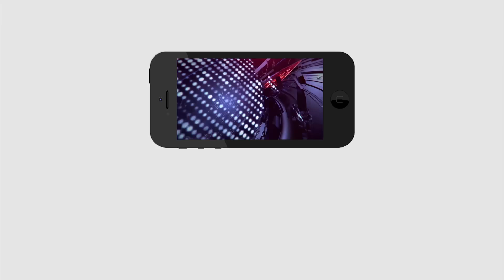Big Breaking | Enquiry On MP Raghu Rama Raju Case ? | Ys Jagan | New Twist On Raju Case | PDTV News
Enquiry On MP Raghu Rama Raju Case ?